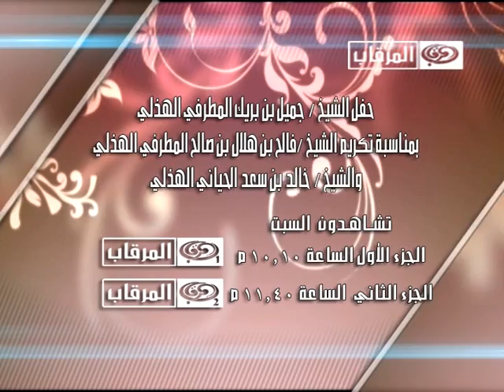برومو حفل الشيخ جميل بن بريك المطرفي الهذلي السبت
برومو حفل الشيخ جميل بن بريك المطرفي الهذلي السبت الجزء الاول10:10م مرقاب1- الجزء الثاني 11:40 م مرقاب2